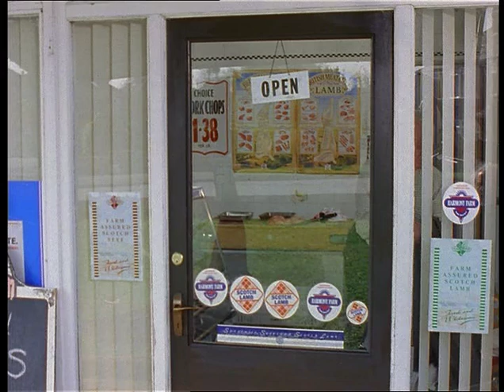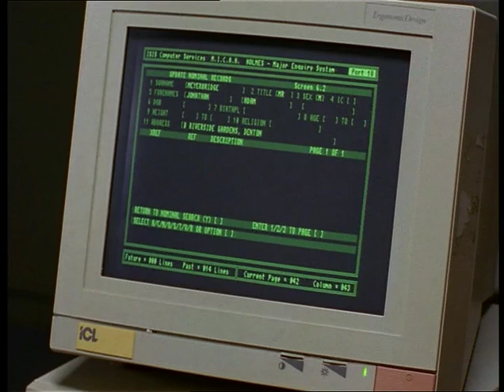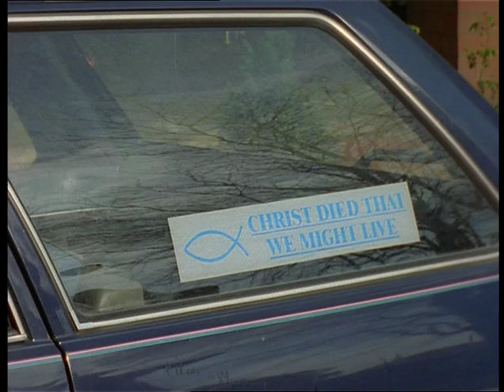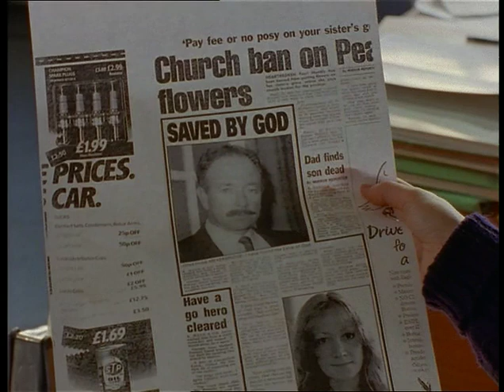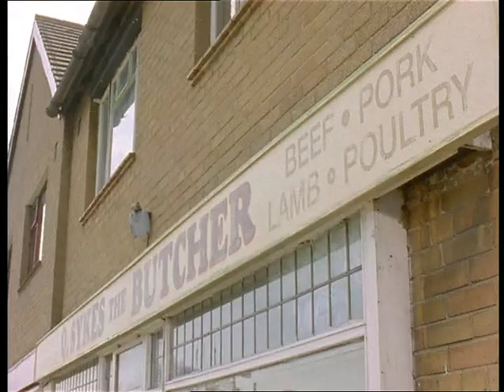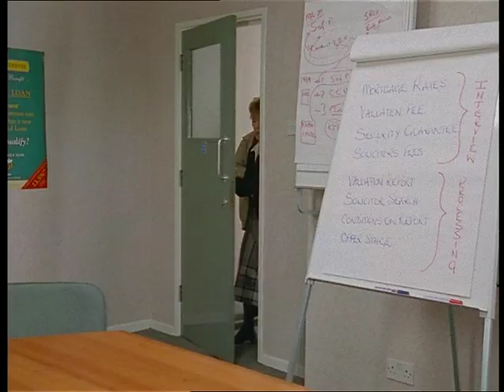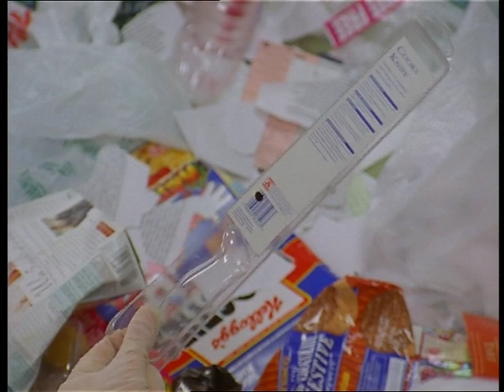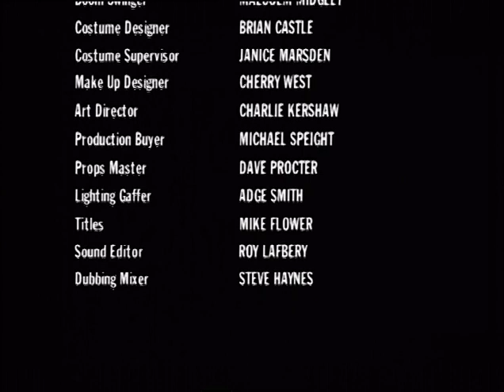A Touch of Frost 04x04 Fun Time For Swingers